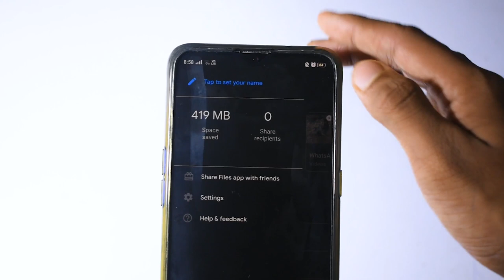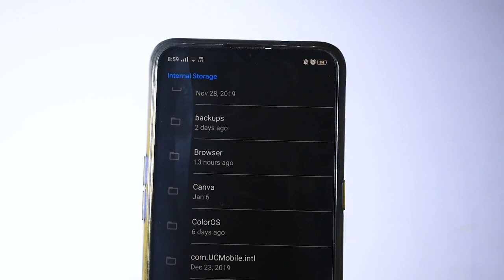How to download whatsapp status|മറ്റൊരാളുടെ സ്റ്റാറ്റസ് നിങ്ങൾ സേവ് ചെയ്യാൻ ആഗ്രഹിച്ചിട്ടുണ്ടോ.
മറ്റൊരാളുടെ whatsapp സ്റ്റാറ്റസ് നിങ്ങൾ സേവ് ചെയ്യാൻ ആഗ്രഹിച്ചിട്ടുണ്ടോ. പലർക്കും എങ്ങിനെയാണ് സേവ് ചെയ്യുക എന്നറിയില്ല. നിങ്ങൾക്കിഷ്ട്ടപ്പെട്ട വീഡിയോസ് അല്ലെങ്കിൽ ഫോട്ടോസ് ആകും മറ്റൊരാളുടെ സ്റ്റാറ്റസ്.എങ്കിൽ ഇനി വിഷമിക്കേണ്ട അതിന് ഈ വീഡിയോ നിങ്ങളെ തീർച്ചയായും സഹായിക്കും